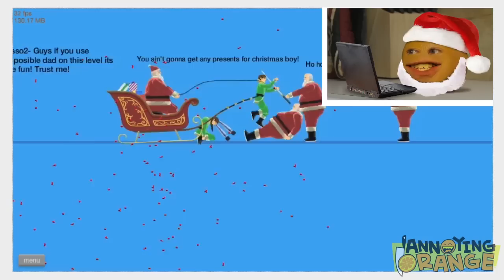Annoying Orange Let's Play Happy Wheels: Jingle Bell SPLAT!